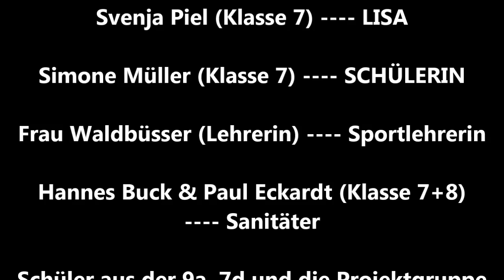Gymnasium Warstade - Projektwoche 2014 - Die Raben (Kurzfilm)